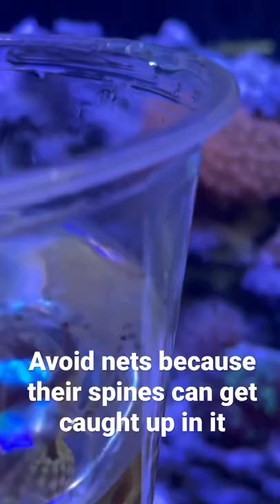Tip for Adding Lionfish